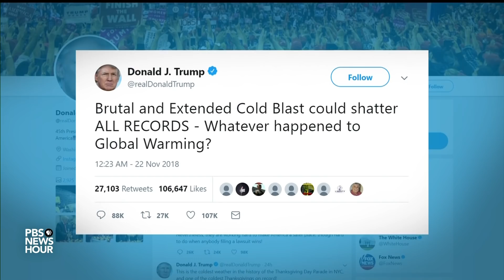‘It’s happening, it’s now,’ says U.S. government report on climate change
On Friday, the federal government released its most dramatic report yet on the effects of climate change. According to scientists, the country is already experiencing serious consequences from rising global temperatures, including more frequent and severe storms, fires and flooding. John Yang talks to Michael Oppenheimer, professor of geosciences and international affairs at Princeton University.